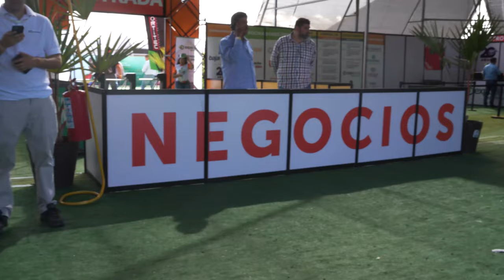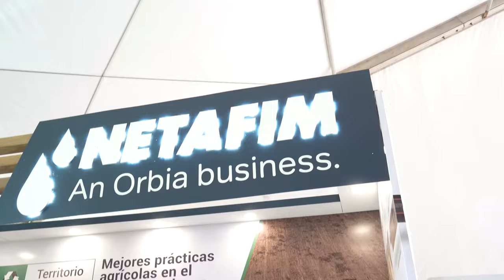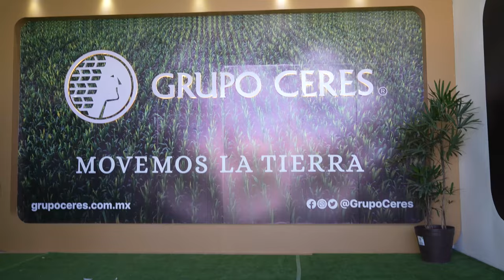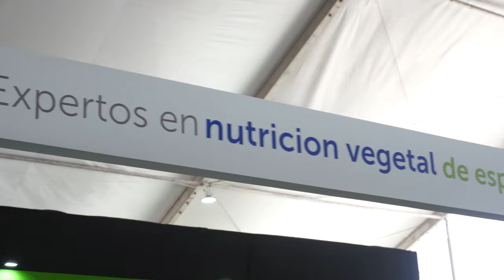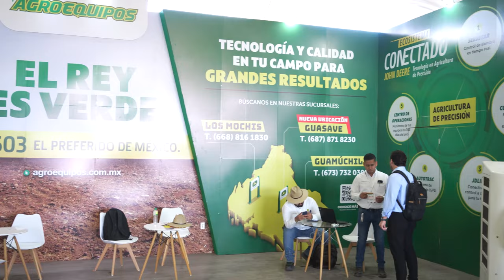EXPOCERES 2023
EXPOCERES 2023 EN LOS MOCHIS, SINALOA. un recorrido por una de las expo mas grande de sinaloa la cual recibe a los más de 60 mil visitantes durante su edición 29.